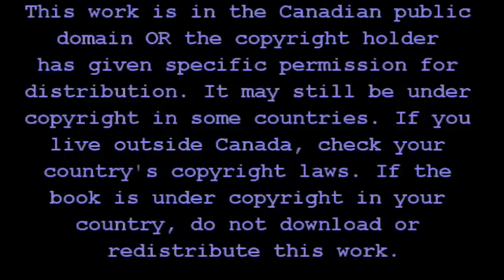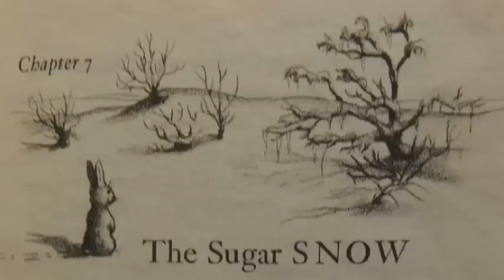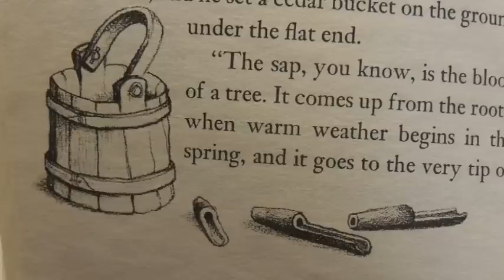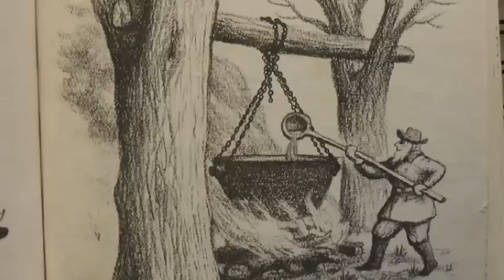Little House In the Big Woods. Chapter 7, "The Sugar Snow"